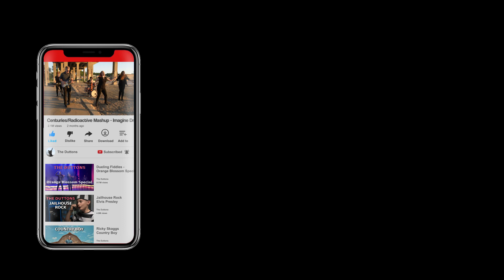BEaTLES Medley by Da BOiZ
Bringing back da BOiZ with some classic Beatles tunes! A medley of I Want To Hold Your Hand, She Loves You, A Hard Day's Night, and Hey Jude